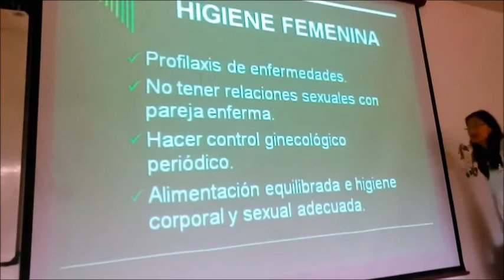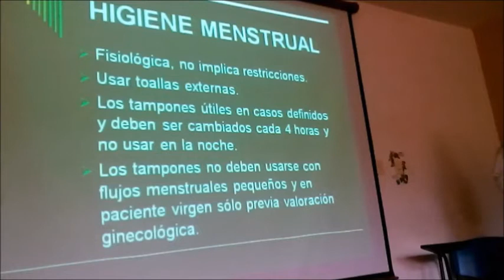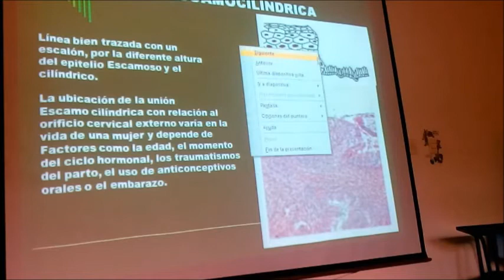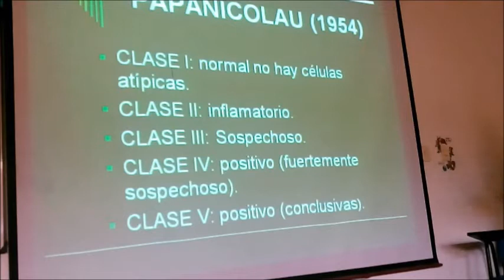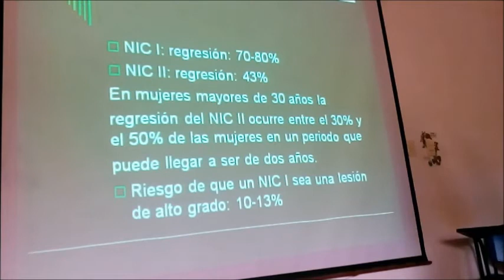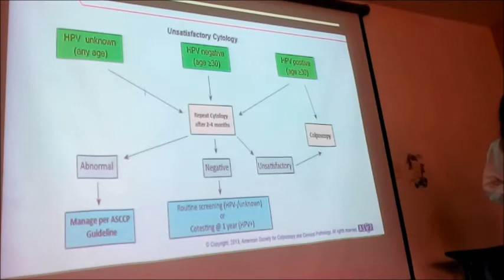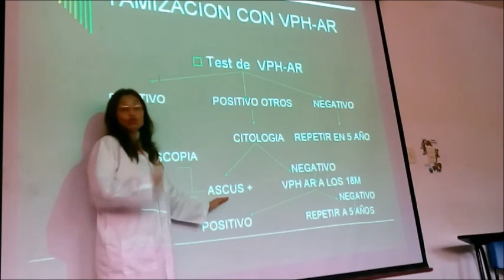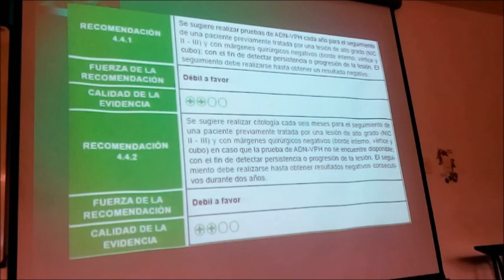HIGIENE DE LA MUJER Y TAMIZAJE DE DETECCIÓN TEMPRANA CONTRA EL CANCER DE CUELLO UTERINO (CITOLOGÍA)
GINECOLOGÍA Y OBSTETRICIA-ATENCIÓN PRIMARIA EN SALUD-UNIVERSIDAD DE SANTANDER 2017B
*CARACTERÍSTICAS GENERALES DE LA HIGIENE EN LA MUJER SOBRE SU CAVIDAD VAGINAL